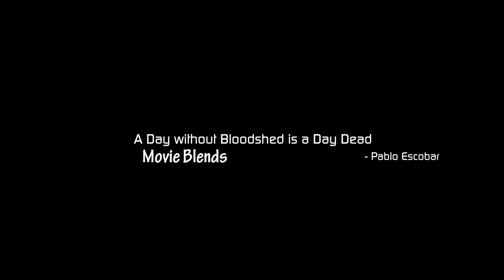BLOOD OUT Telugu Movie Official Trailer || Movie Blends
Watch Here
BLOODOUTSICARIOS Telugu Movie Official Trailer || Movie Blends